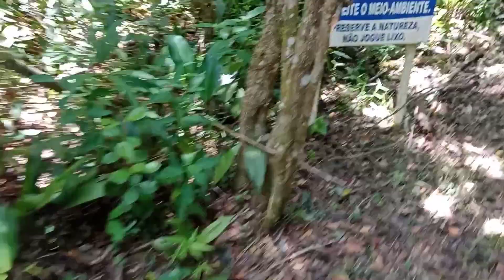Orquídeas no hábitat natural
Se vc souber o nome dessa orquídea deixe nos comentários.